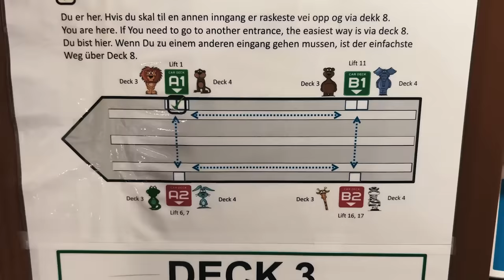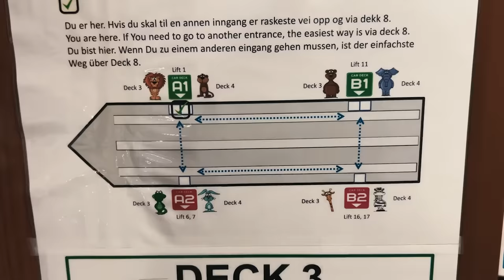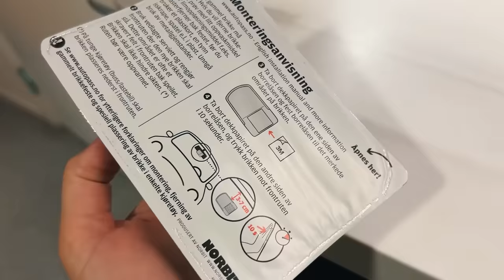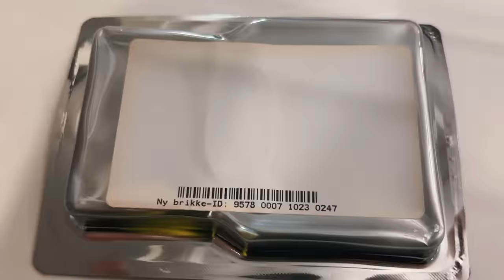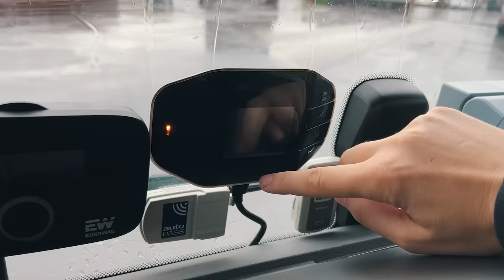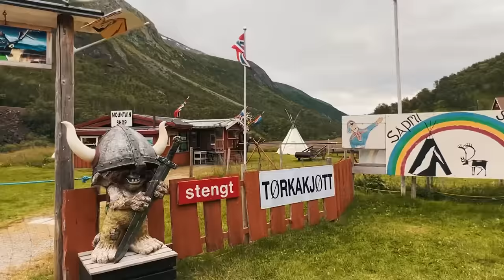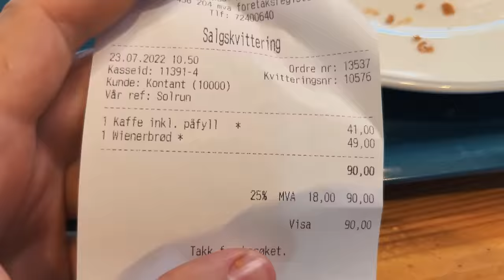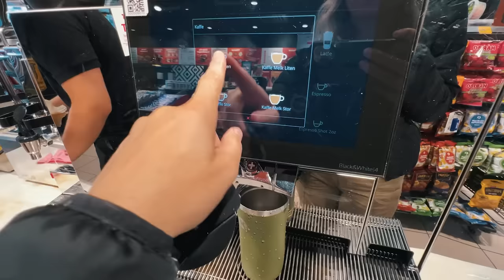MOJA NORWESKA PRZYGODA! MY NORWEGIAN ADVENTURE!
Hej!
W dzisiejszym odcinku dopływamy na ląd! Musimy znaleźć urząd celny co do najłatwiejszych nie będzie należało.. Zobaczymy Norweską kulturę truckerską w pełnej okazałości. Dostaniemy nowe urządzenie na Norwegię. I wyruszmy drogami Norwegii! Zapraszam do oglądania!